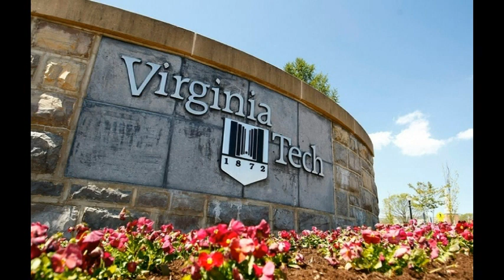Virginia Tech music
bob crosby